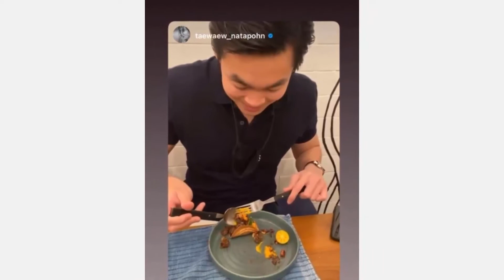หวานทะลุเฟรม "แต้ว-ไฮโซณัย" ภาพคู่กับโมเมนต์น่ารักในงานแต่งเพื่อนสนิท